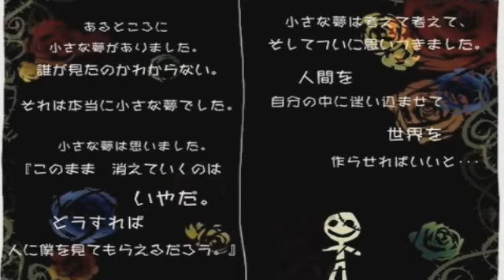Alice Human Sacrifice Fandub Español Latino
El face para estar enterado que que cosas subire y dibujos que hago siempre [?

em :3 no se que poner aqui xd em eso los amo *-* [?] mentira no los amo xd
bueno quizas a algunos si los ame pero a la mayoria los odio xd espero haya quedado decente la edicion LOL em eso no tengo voz de narradora xD
bueno esto lo queriamos hacer con himekoso y gracias por ayudar personas lindas *-*
eso fin ~
amo la parte de la primera alicia *¬* meiko se ve tan sadica [?] y mi puto computador no queria renderizar el puto video e_e asi que lo deje en calidad fea uvu eso
ah si gracias +1500 suscriptores LOL ni me habia fijado D:

Creditos magicos!!!